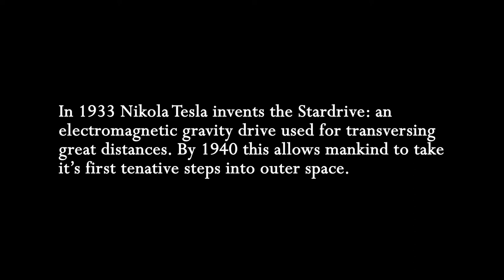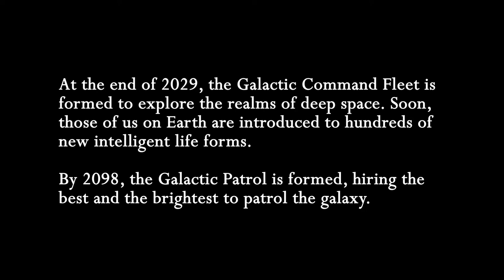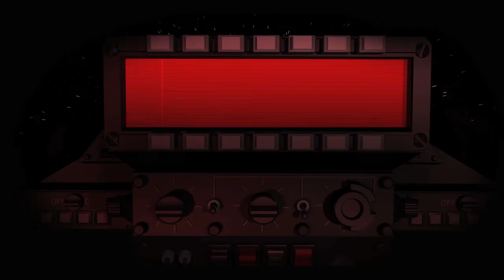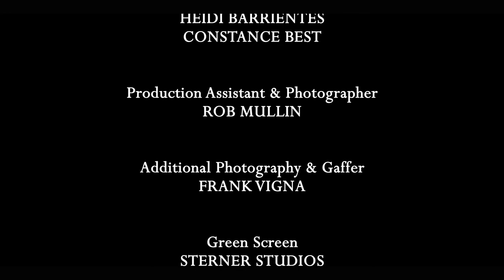The Comet Chronicles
A retro-futuristic detective thriller. Film Noir Science Fiction.

Director, Writer - Wade Chitwood